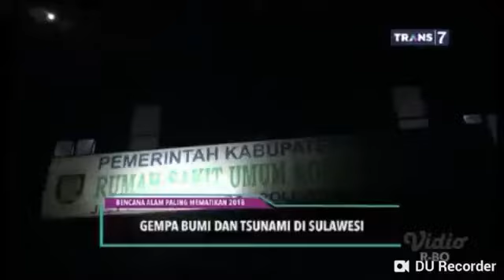Bencana Alam Paling Mematikan -- On The Spot 2018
On The spot trans7 mp4 -- terbaru 9 Januari 2019